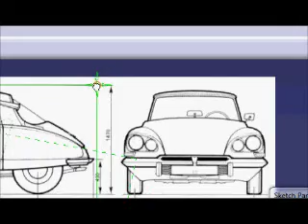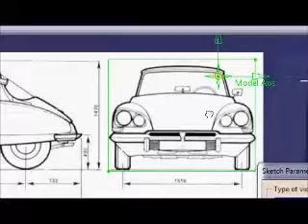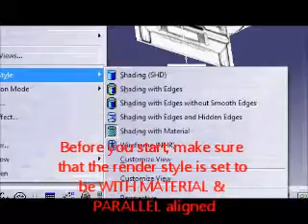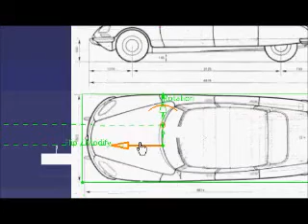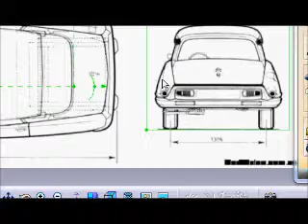Sketch importing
In this tutorial an image is imported into Catia using sketch tracer module, upon which a whole 3D model is built